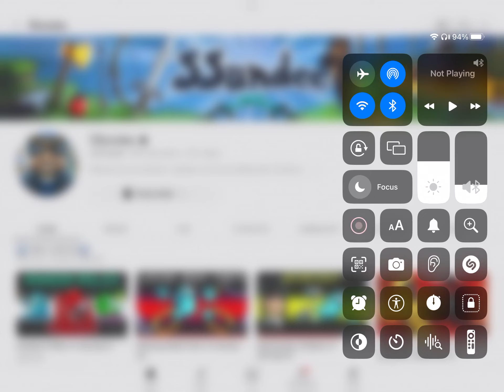Congrats on 22M Subscribers @SSundee!!!!!!!🥳🥳🥳🥳🥳🥳🥳🥳🥳🥳🎉🎉🎉🎉🎊🎊🎊🎉🎉🥳🍾🍾🍾🥳🎉🎊